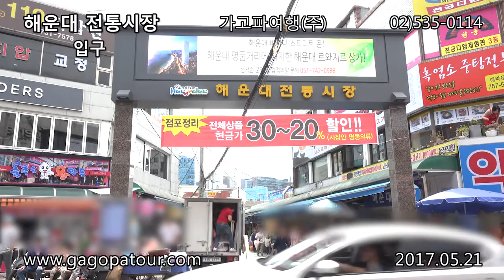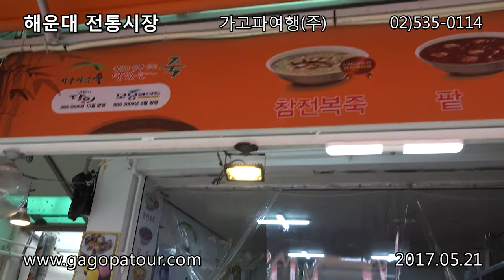해운대 전통시장 가고파여행(주) 02-535-0114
해운대시장은 해운대해수욕장과 인접해 있어 피서철 많은 관광객들이 찾는 명소이다.

해수욕장에서 맥도날드쪽 횡단보도를 건너 우측으로 돌아서면 여기서부터가 해운대시장 입구이다. 물론 버스가 다니는 쪽에도 입구가 있지만, 어느 쪽으로 들어오던 길은 한 방향이니 여러 군데를 돌아보면서 쇼핑을 즐기면 된다.

만일 피서철에 해운대로 온다면 부식 등은 반드시 해운대시장에서 구입하라고 권하고 싶다. 짐도 무거운데 굳이 부식까지 가져올 필요는 없다. 시장 안에 싸고 싱싱한 야채며 고기 어패류 그리고 온갖 먹을거리가 즐비하고 김밥이며 떡볶이 등과 가정의 잡다한 생활용품까지 우리를 반긴다.

물론 대형 할인점이 해운대 주변에 많지만 걸어서 먼 길 가는 것 보다 사람의 정도 느끼면서 시장 구경도 하면서 필요한 것들을 구입하는 것이 재래시장의 멋이요 재미다.

고향의 추억과 구수한 인심이 살아 있는 한국의 재래시장. 그 중에서도 아담하고 소박한 해운대 시장은 해운대를 찾는 내외국인 관광객들에게 인심까지 얹어주는 우리네 장터이다.

한국의 맛 김치, 쫀득한 족발, 맵삭한 곰장어, 그리고 길가에서 맛보는 만찬인 분식 등은 한국재래시장의둘도 없는 풍물이다.